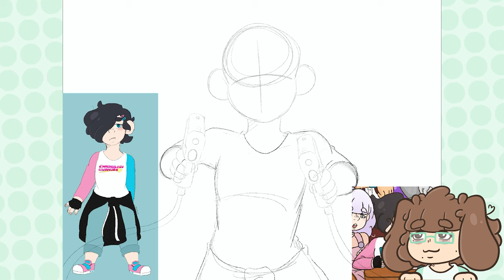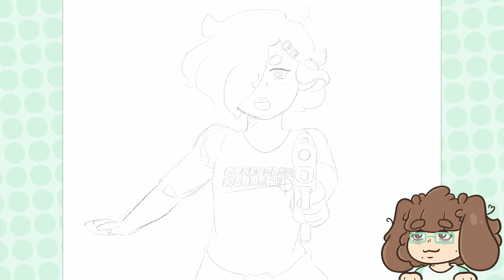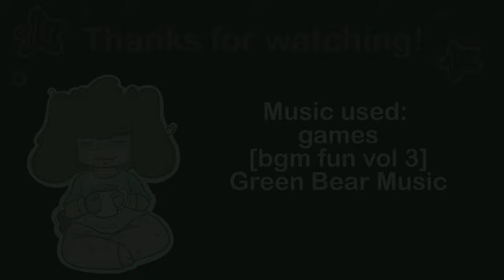Bang! Bang! [Drawing Process]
-Music Used-
games [bgm fun vol 3] – N.C.H